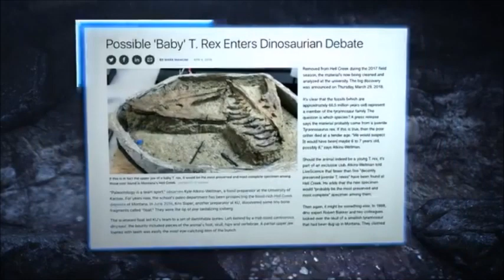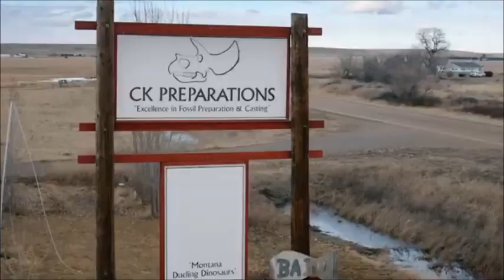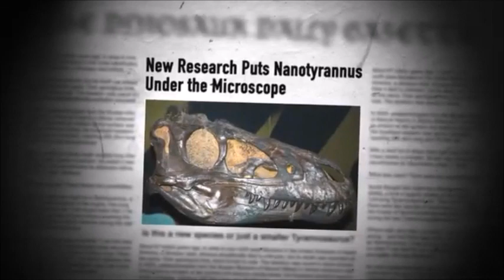NANOTYRANNUS is a valid taxon.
Mini documentary on Nanotyrannus Lancensis
We Must Stop The Fake News Now!

NANOTYRANNUS
Name meaning: Dwarf Tyrant
juvenile length: 5.5-6 m (17-20 feet)
Estimated length: 7-8 m (23-26 feet)
Estimated weight: 1-2.7 tons
Estimated height: 2-2.7 m (7-9 ft)
time period: 69.45-65 mya
Habitat: North America
Speed: 40+ mph
bite force: 8000 psi